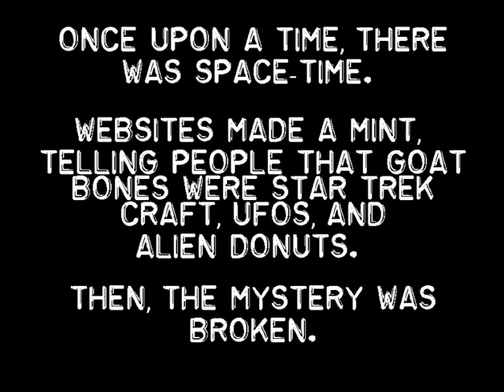25 Pharoah All Seeing Eye Masonic Fake Mars NASA REAL photo End Times Alien Cone Head 2014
Pt. 25 on series of Mars Anomalies